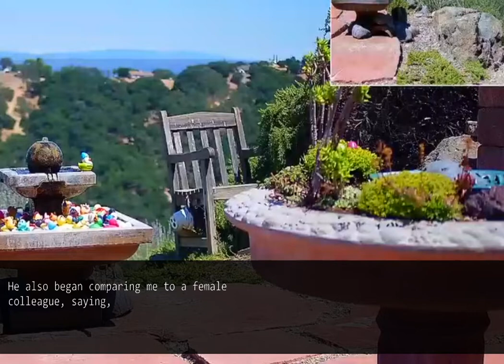On my delivery job, a kid called, "Dad, you need to sign this!" It was my husband.